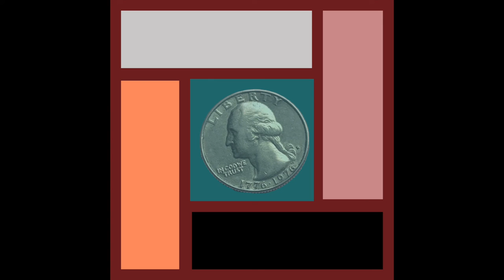Young Cholo - 1st Quarter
still luv you